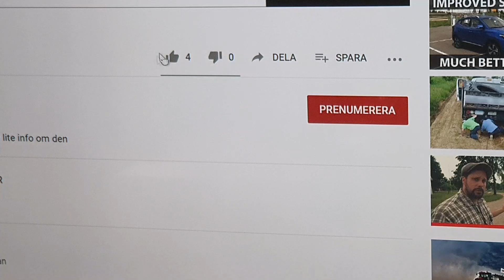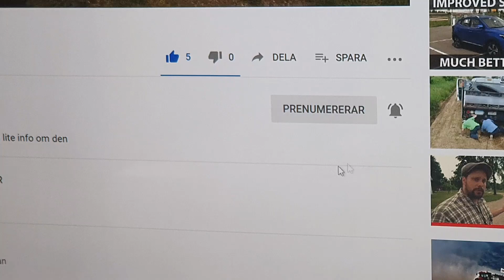Visar min Vipphortensia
Visar mitt fina träd  som står i min trädgård